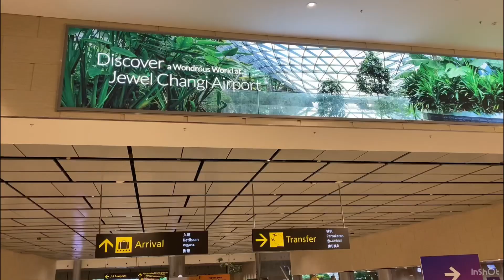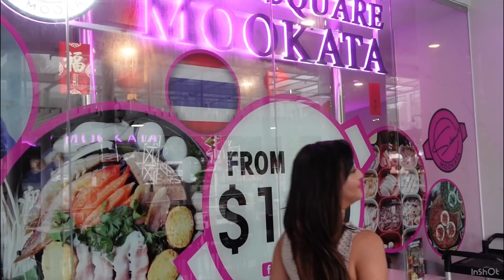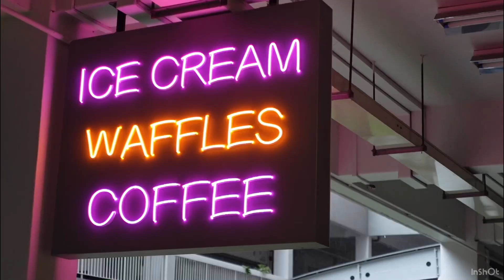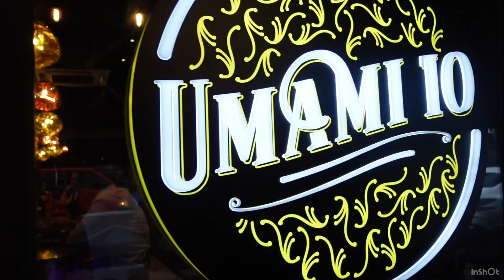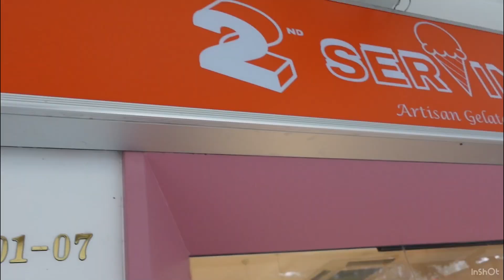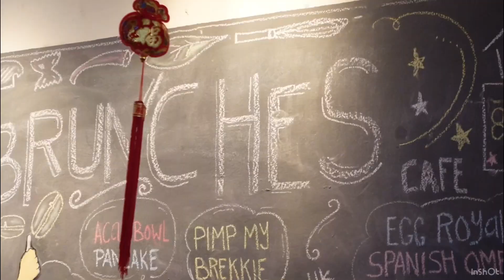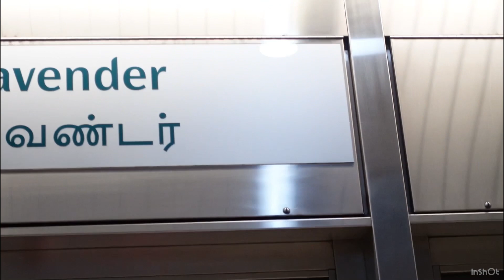MUST-VISIT Cafés & Restaurants To Visit in Singapore 2023 | Umami10, Siam Square Mookata & More 😍😋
Make sure to add these must-visit places in your Singapore itinerary this 2023 ~

📍 Siam Square Mookata, Clarke Quay
📍 Holy Cow Creamery
📍 True Breakfast, Capitol Singapore
📍 Umami10
📍 2nd Serving Gelato
📍 Spicy Bangkok Hotpot
📍 Brunches Cafe
📍 Chef China Restaurant
📍 Simple Brown Cup Singapore

I wrote a more in-depth review of my dining experience

Hang out with me on Instagram & Tiktok @adamosteslee

Musician: Philip E Morris

Musician: Jeff Kaale

Musician: Silicon Estate

Musician: Jeff Kaale